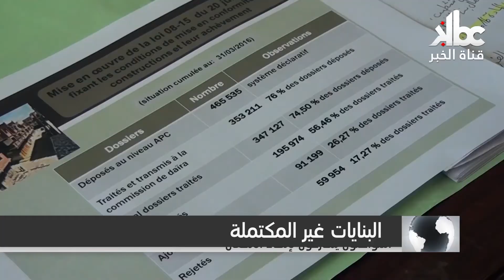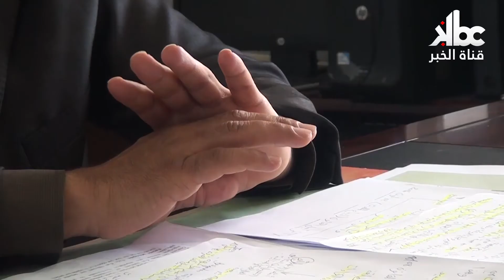استكمال البنايات في الجزائر يرعب المواطن